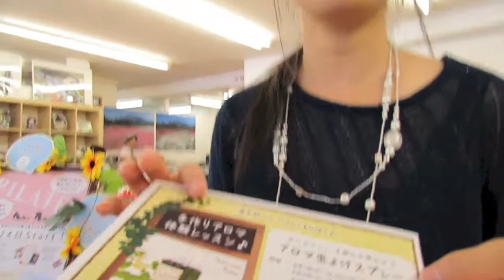コラボカフェ秋津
２０１３年７月に　西武池袋線　秋津駅　北口近くの　コラボカフェ秋津　で行われたイベントの様子です。
東京都清瀬市野塩1-303-2　 秋津中央ビル1F